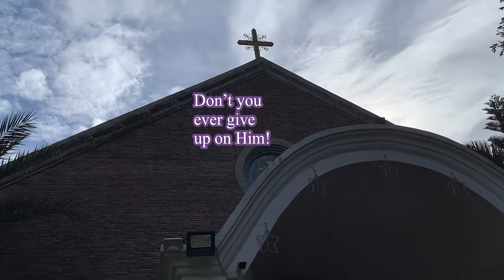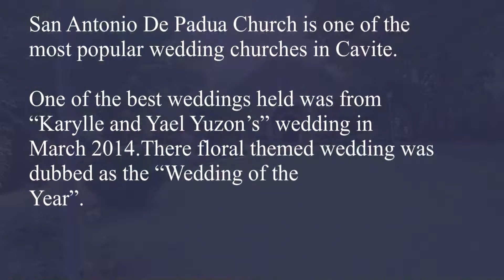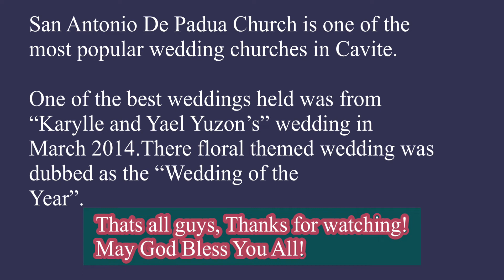San Antonio De Padua Church 🇵🇭 | Church in Cavite| San Antonio Ng Padua in Cavite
This church is called San Antonio De Padua or San Antonio ng Padua, this is located in Pooc Silang Cavite.

One of the most wedding popular churches in Cavite.
Some local celebrities has one of the best weddings held in this church.
Please watch the whole video for more details.

SUPPORT/Likes/Follow⬇️
Fb Accnt:

San Antonio De Padua
San Antonio ng Padua
wedding church in Cavite